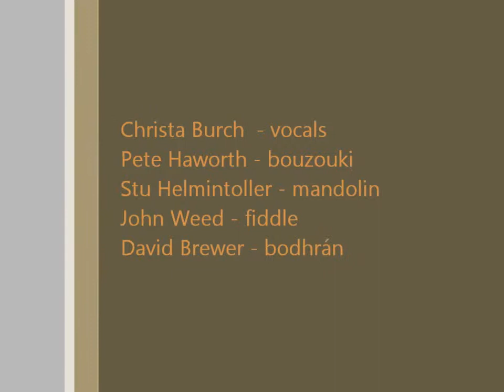Christa Burch and Molly's Revenge, Culver City Music Festival 2011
Christa Burch joins Molly's Revenge to sing "I'll Weave My Love a Garland" at the 2011 Culver City Music Festival.